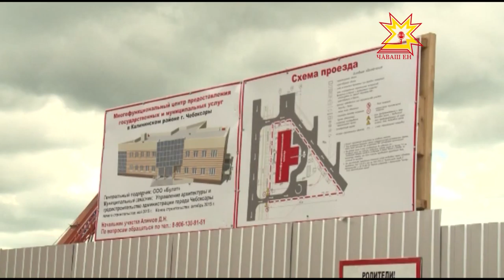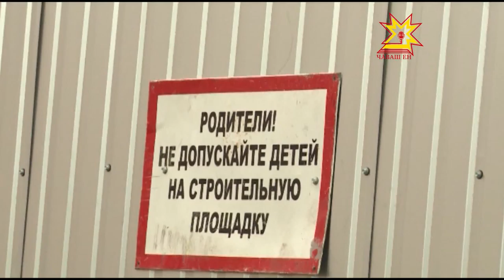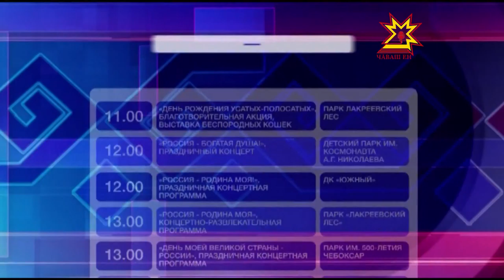Республика 11 06 2015 на русском языке Дневной выпуск